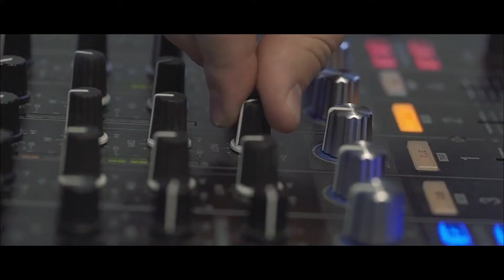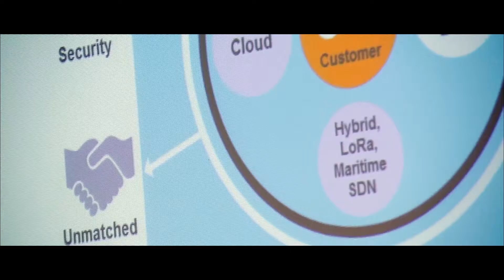Orange Business Services